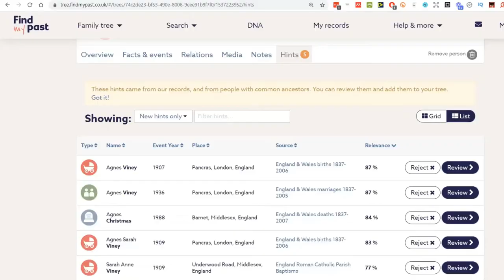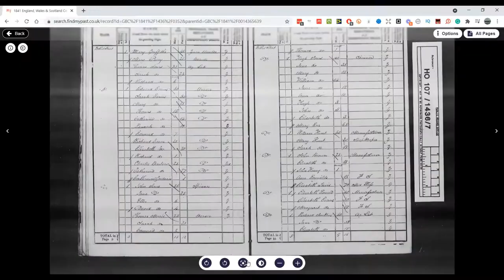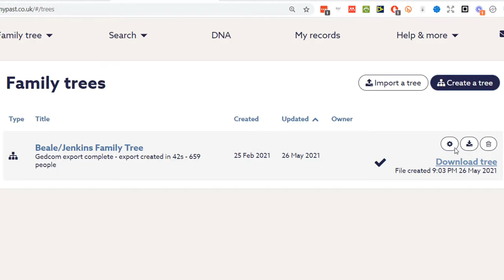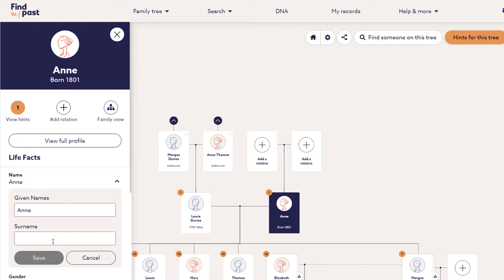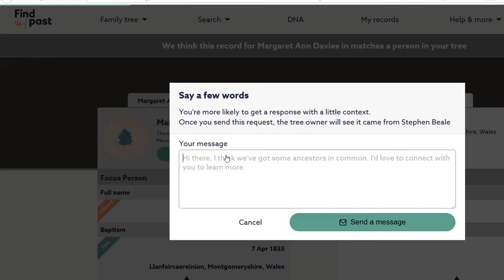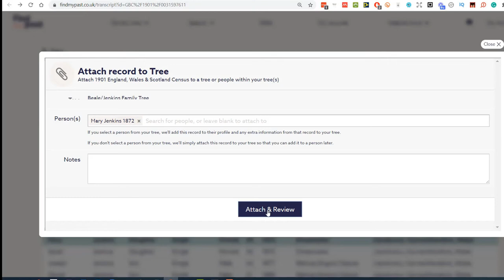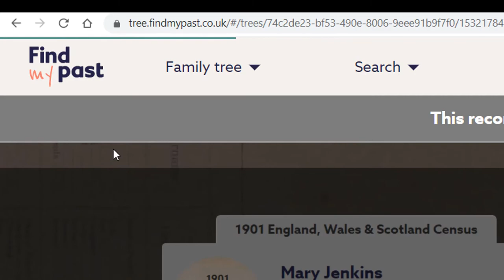6 Things I Love about FindMyPast, 4 Things I Don't (by a Fully Paid Member)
Find My Past is one of the top ancestry website services on the market and is particularly focused on those with ancestors from the UK and Ireland.

I've been using it for a month and explain everything you need to know about it, as well as how you can take a free trial and find out whether it's the best family tree and genealogy website for you and your needs.

You can check out Find My Past for your *free* trial

Happy researching,
Steve

Timestamps

0:00 Intro
0:50 Getting Started with Find My Past
2:02 Accuracy
2:52 Focused on UK and Ireland
3:54 Image Controls for Records
4:19 Support
4:46 Exporting Trees
5:22 What I Don't Love about Find My Past
5:32 Maiden Name Confusion
6:19 Messaging Other Members
7:08 Buggy Searches
7:42 Slow Loading
8:25 Summary

Credits
Video Editing: Mikhael Marpaung and Steve Beale